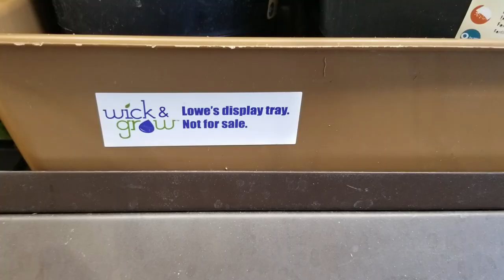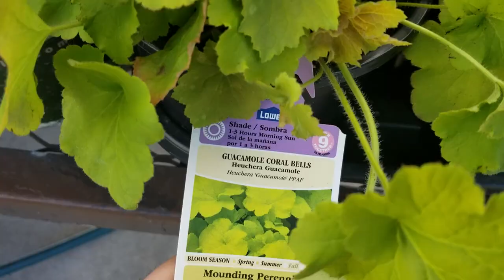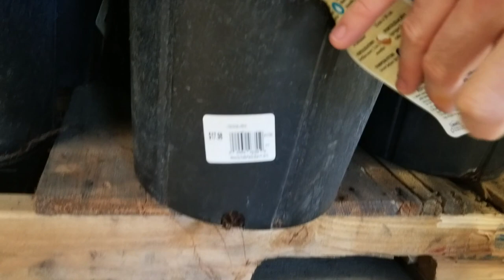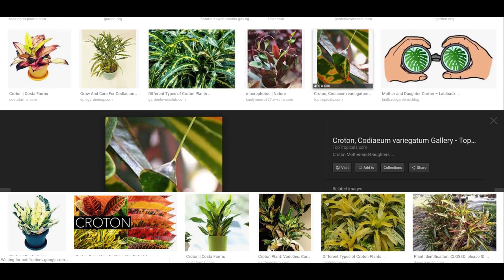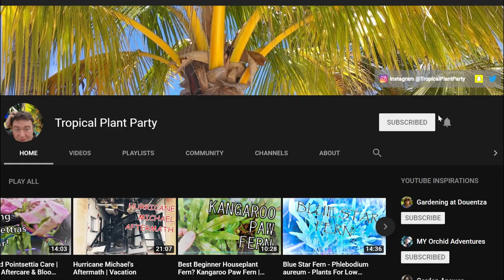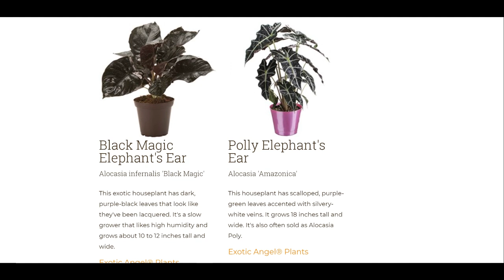Fallen Trees / Pets / New Plants & Grow Space - weekly vlog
To start things off with this weeks vlog I went to Lowes Home Improvement to check out their houseplants and picked up clearance plants while there. I grabbed three dracaena massangeana aka Corn Plants and nice rhododendron that I will be using as a plant for bonsai in the future. ... the rhododedron was not on clearance, but it was out with the spring plants in the garden center and it has great form.
An extreme wind storm blew over a large pine tree and smaller blue spruce that same morning so the rest of that day was devoted to tree removal.
While watering my norfolk island pine I hung out with my pets while talking about my aloe vera and gave some care updates.
The rest of the vlog is all about setting up a new grow space in my grow room. I cleared out a spot and set a table up for medium sized tropical plants and houseplants such as: Cordyline fruticosa, dracaenas, crotons, aphelandra, monstera delciosa 'thai constellation, fiddle leaf fig, orchids, anthuriums, bromeliads, bird of paradise, and ferns.